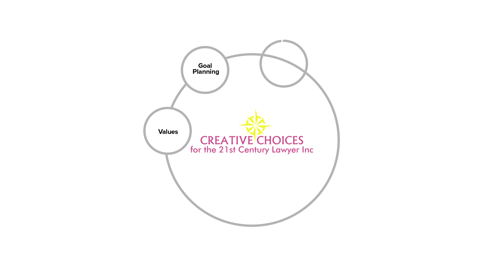Whiteboard Animation Video - 21st Century Lawyer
Whiteboard animation for a Lawyer in Toronto.